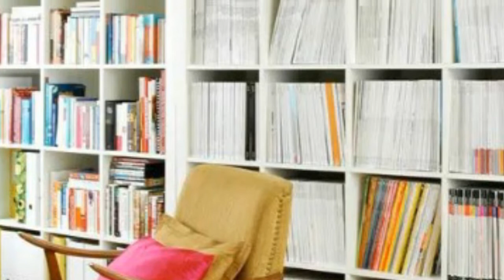IKEA Billy Bookcase Hacks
When it comes to hacking great storage, no other Ikea furniture product works a room like the Billy bookcase. The Billy bookcase, is pretty straightforward to build right out of the box, or you can get creative and make elaborate storage that looks great.